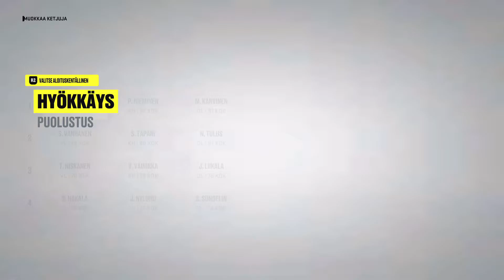#28 Huh mikä trilleri, USA taas vastassa, NHL 22 Naisten MM